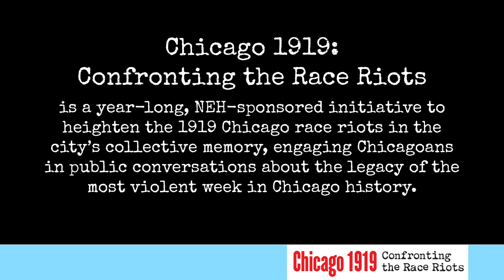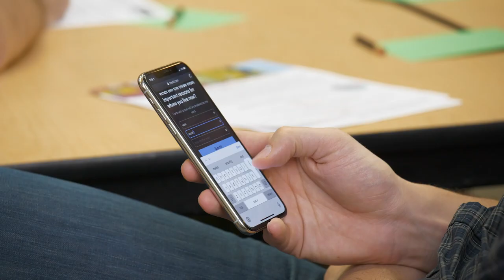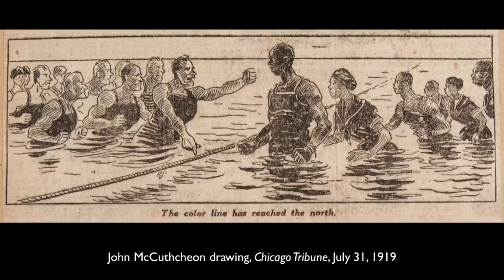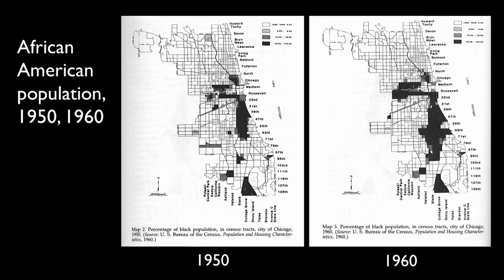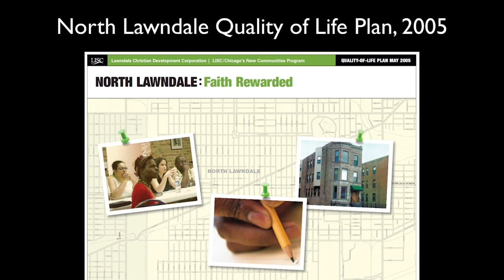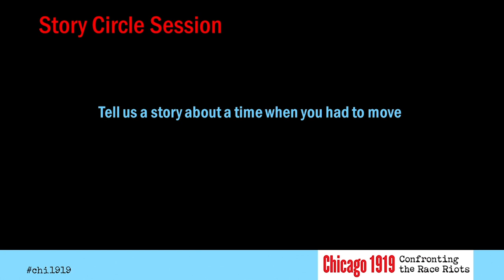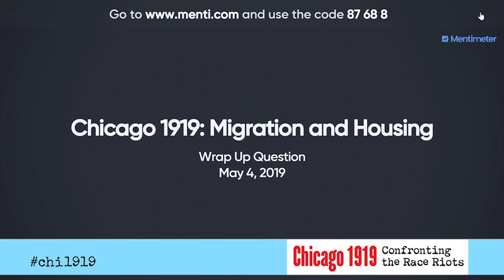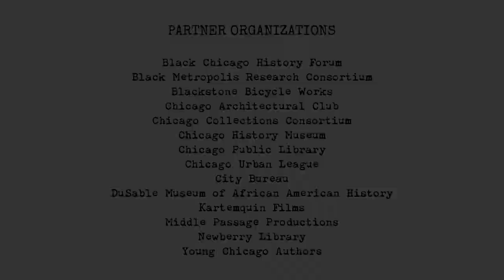Migration and Housing: A Century of Color Lines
In the wake of the 1919 Chicago race riots, segregation in the city became more entrenched as white homeowners, real estate associations, and the federal government reinforced color lines in the housing market.

"Migration and Housing: A Century of Color Lines" was held at DRW College Prep on Saturday, May 4, 2019. The program was part of a city-wide conversation series, coordinated by the Newberry, called "Chicago 1919: Confronting the Race Riots."

Speakers:

Brad Hunt, historian of housing and Vice President of Research and Academic Programs at the Newberry

Lee Bey, architectural critic, photographer, and writer

Tanesha D. House, speaker, educator, consultant, and activist